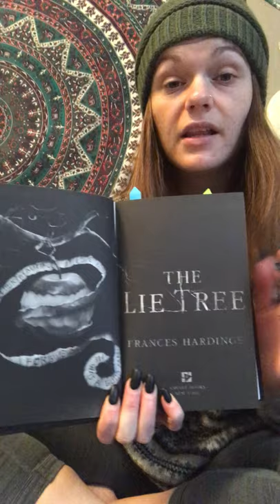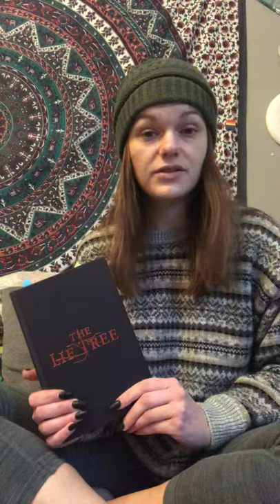Book Project, Stephanie Olson:The Lie Tree by Frances Hardinge